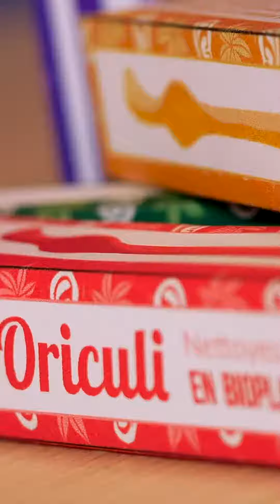E2 "Le bioplastique", S1 "Nos produits passés à la loupe".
Betty, chargée de projet design et innovation chez Lamazuna, nous explique ce qu'est le bioplastique !! 🌱🤓 N'hésitez pas à poser vos questions en commentaire ! 👩🏻‍🔬